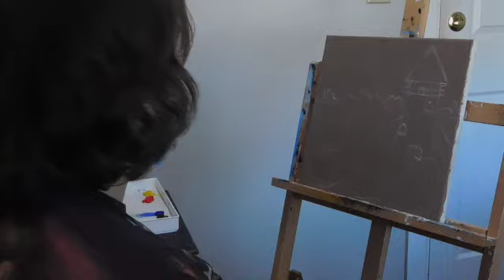CastleTower sky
My new painting series Castle Tower. Sit back as I paint the sky.

Buy yourself a teeshirt at my tee spring store

Next video I paint the mountains